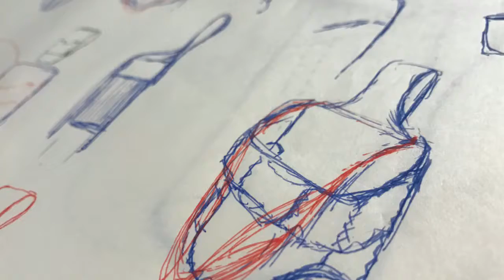試作カメラホルダー開発（FUJIFILM X-E1・フジノンレンズ XF60mmF2.4 R Macro・革製・カメラケース）/Bobby Art Leather ボビーアートレザー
▼ブログ記事：試作カメラホルダー開発秘話はコチラ▼
Japan Leather Award Web投票特別賞2年連続受賞者 レザーアートクリエイター 照下"Bobby"稔が、 革紐をもちいたハンドステッチの独自な手法でロック系レザーファッションを展開する オーダーメイド中心のレザーブランド。
「長渕剛 10万人オールナイト・ライヴ 2015 in 富士山麓」(2015年8/22)では ドラマー矢野一成、ギタリストichiroのステージ衣装を手掛け、ダイアモンド✡ユカイ、HEESEY (THE YELLOW MONKEY)、MAD大内 (exANTHEM)など日本のロックミュージシャンの衣装を手掛ける